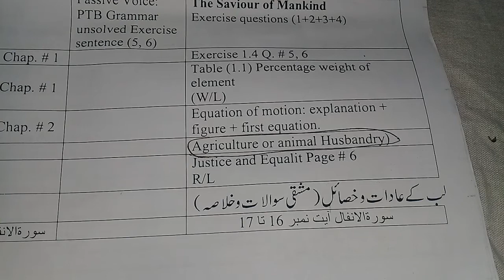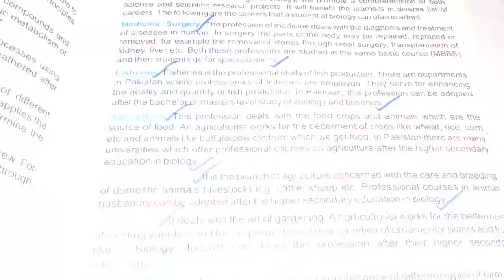9th Class Biology Chapter 1 Agriculture or animal Husbandryp8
Dear Students today lesson we are going to learn about 9th Class Biology Chapter 1 Agriculture or animal Husbandryp8

Education,Teacher,Student,Lecture,